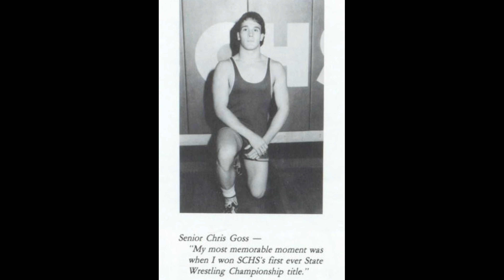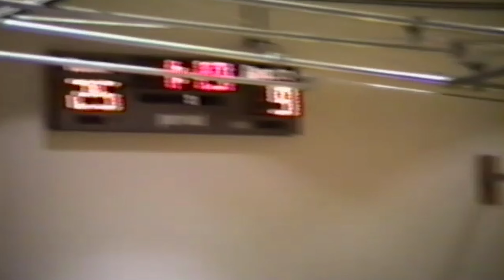State Wrestling Championship match review w/ Chris Goss (Sheldon Clark HS; 1991 160 lbs.)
Watch along as Chris Goss, the 1991, 160 lbs. KHSAA state wrestling champion from Sheldon Clark high school (now Martin County high school) joins me to review his state finals match video.  Chris was the first of nineteen state wrestling champions from Sheldon Clark/Martin County and the first state champion of legendary & KHSAA Hall of Fame coach, Jim Matney.